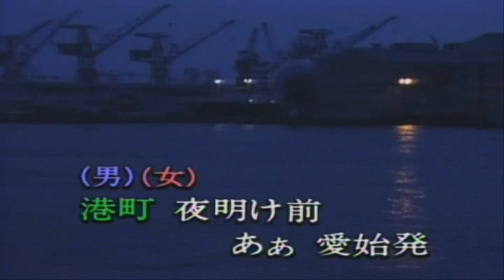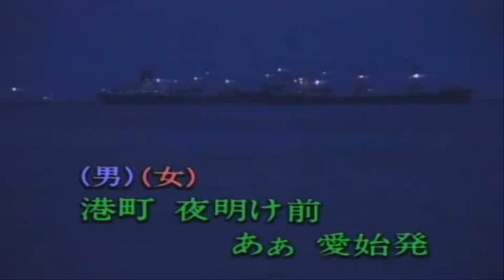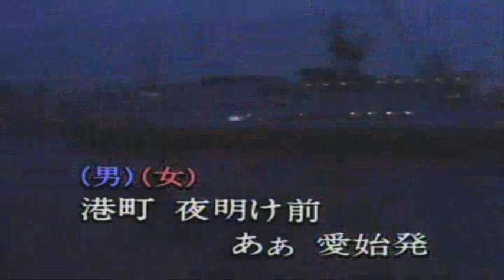愛始発《桂銀淑＆浜圭介》【男性パート】🎤hiro.mi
★ご自由にお使いください。録音：2014‎年‎5‎月‎10‎日